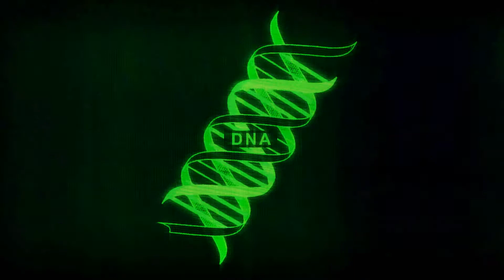Telic - THEIR MARK (Prod. Telic) [Official Audio]